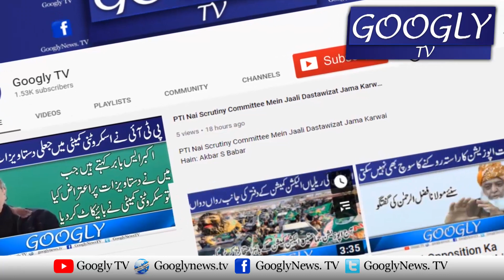Mulk Kai Mukhalif Hison Sai Imrandoos Rawalpindi Kei Janib Gamzan | Googly TV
Mulk Kai Mukhalif Hison Sai Imrandoos Rawalpindi Kei Janib Gamzan